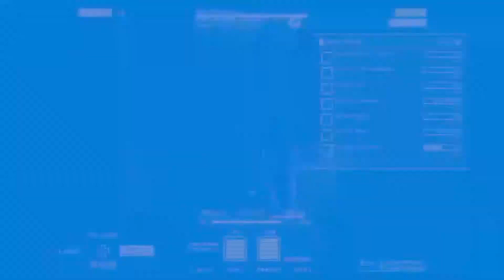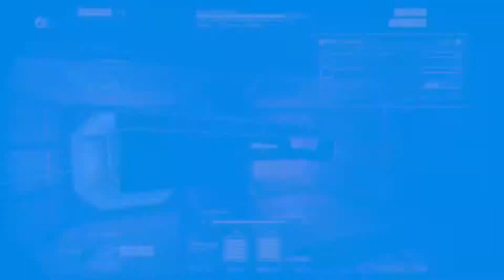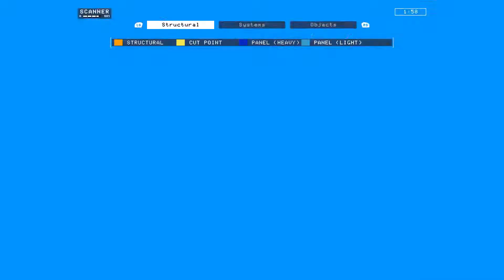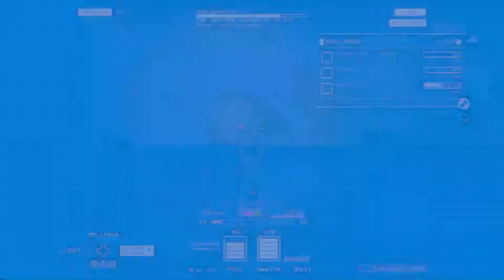Hardspace: Shipbreaker No Revival Let's Play! - Season 2 Episode 12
New ship, new opportunities!  Let's see what this Gecko has in store of us.